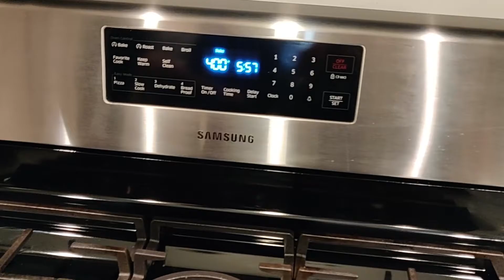Best Cilantro Lime Nachos Recipe! Yummy, Tasty and Easy to make!